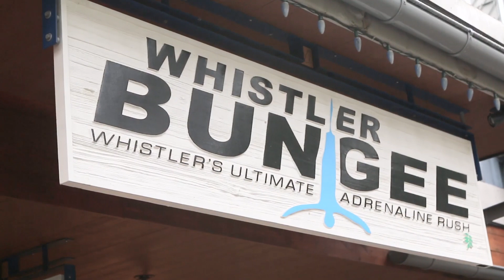IM 20 YEARS OLD. Whistler Bungee Jumping & Mountain Biking (and a lil clubbin)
my favorite birthday by far spent with my family in Whistler, Canada
BECOME A FELLOW OF MINE: